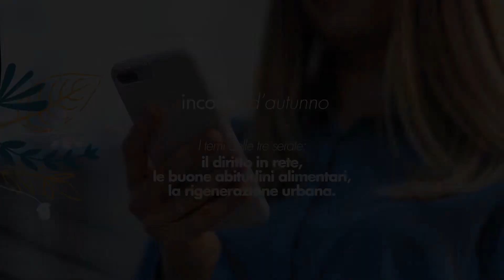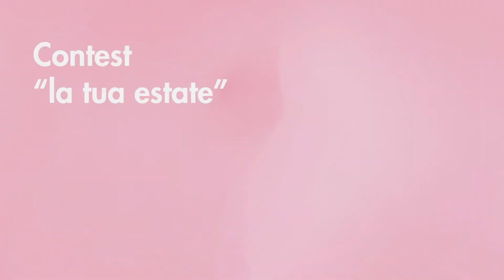TG CRVT nr. 1 - ottobre 2022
Il primo TG CRVT, notizie veloci e fresche